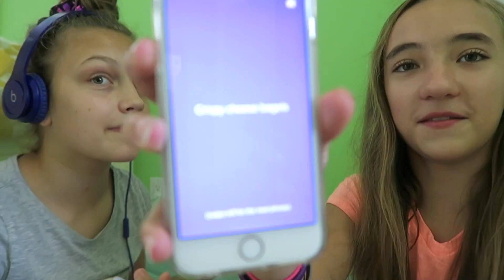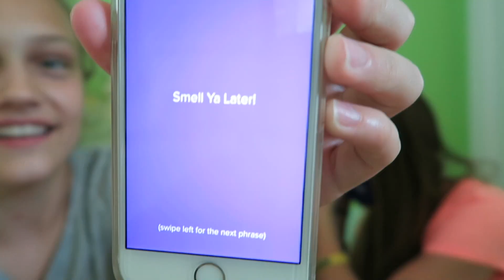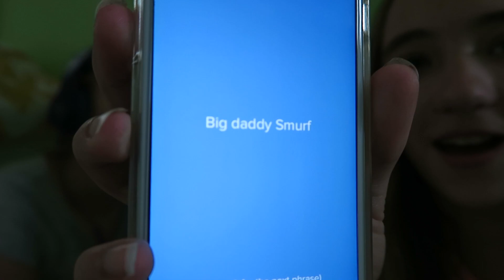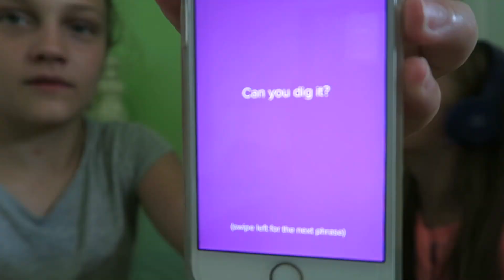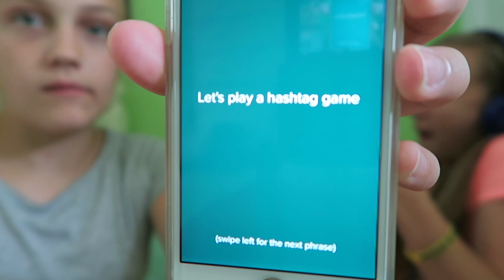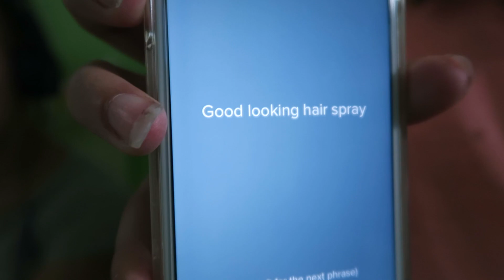WHISPER CHALLENGE | with ViaTube | itzamanda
HEY GUYS! In today's video Via and I did the Whisper Challenge in celebration of 60,000 subscribers! I'm so sorry that this video is so late but. HERE IT IS!!!

FAQ:
How old are you? 14
Are you a Coral Girl? Yes
Is empetty your sister? No
What camera do you use? Canon G7X
What editor? iMovie